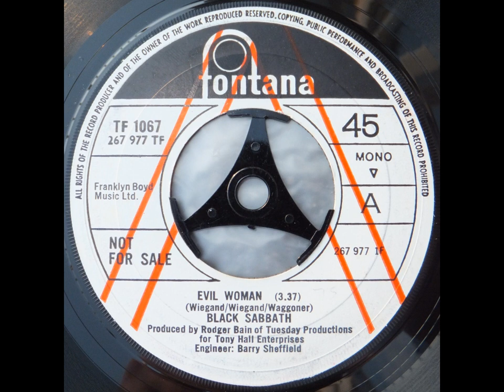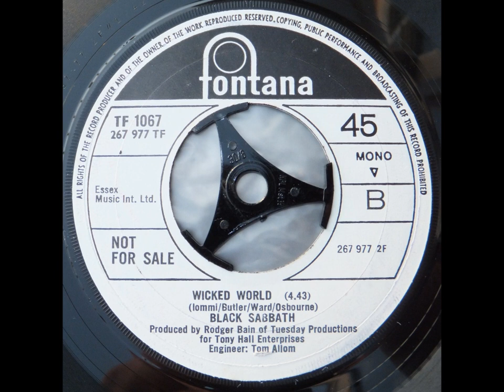Black Sabbath - Evil Woman/Wicked World - Fontana TF 1067 UK Single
The masterings of Evil Woman & Wicked World that were pressed on the Fontana TF 1067 7" Single. Mono. They're not much different except for the guitar EQ's & Ozzy's vocals